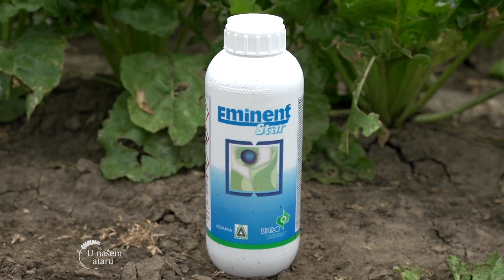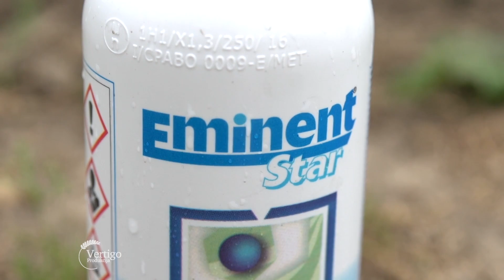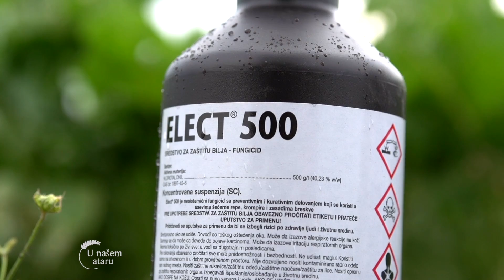Zastita secerne repe od cerkospore - U nasem ataru 691